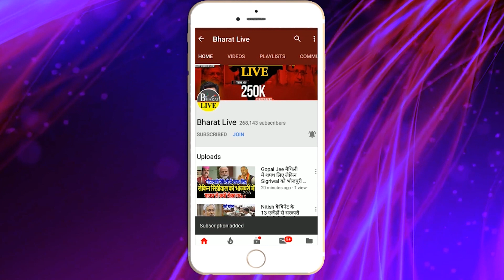नीतीश के फैसले से नाराज़ भाजपा ने किया गठबंधन तोड़ने का ऐलान